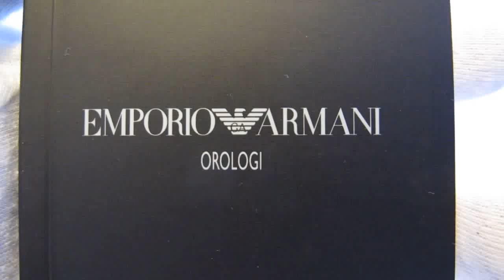Обзор мужских наручных часов Emporio Armani Classic Chronograph AR0372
Мужские наручные часы Emporio Armani Classic Chronograph AR0372 в видеообзоре интернет-магазина Newiceberg.ru. Производитель: Emporio Armani. Кварцевые часы с питанием от батареи.